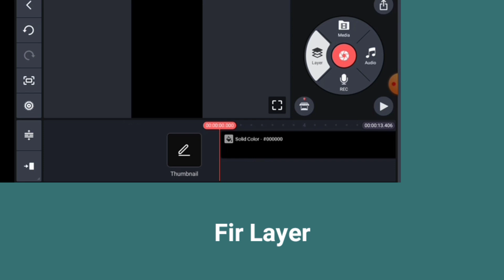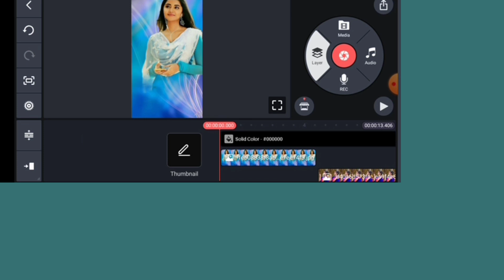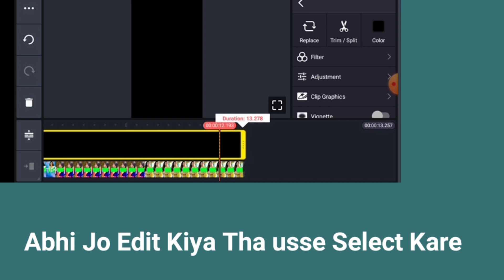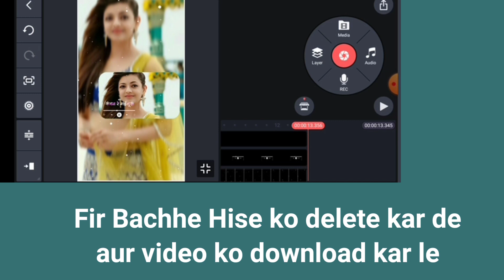Master the Art of Instagram Trending Photo Status with Kinemaster || Technical Moon 87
kinemaster tutorial
kinemaster
whatsapp status
kinemaster editing
tamil love song lyrics status video editing
video editing kinemaster
lyrics video
black screen lyrics
lyrics status
how to edit video in kinemaster
no copyright
love song lyrics whatsapp status video editing kinemaster tamil
kinemaster lyrics status editing
love frame video editing
video editing
love song lyrics status video editing kinemaster tamil
love song lyrics whatsapp status video editing
double photo frame video editing
islamic status
bangla waz
how to make trending whatsapp status
romantic video editing
mass whatsapp status video editing
mass video editing
lyrics video status
colourful background change video editing
how to make lyrics colourfull video in kinemaster
photo status me lyrics video editing
photo wala status video
status
editor boy aa
lyrics
kinemaster se video editing kaise kare
kinemaster new style lyrics editing
kinemaster youtube video editing tutorial in hindi
kinemaster trending text lyrics editing
free video editing software for pc
4kstatusediti video editing kinemaster
kinemaster se lyrics kaise likhe
islam top 1
black screen whatsapp status
mizanur rahman azari whatsapp status
colourful love video editing kinemaster
butterfly effect video editing
kinemaster lyrics editing effects
ae le le mutti saalthalae song lyrics status
trending reels
ae le le mutti saalthalae song lyrics status video editing in kinemaster tamil
full screen status video editing kinemaster tamil
4k whatsapp status video editing
attitude video editing
attitude whatsapp status video editing
leo i'm scared song lyrics status
leo i'm scared song lyrics status editing kinemaster tamil
make own lyrics in kinemaster telugu
full screen whatsapp status video editing
tamil love song lyrics editing
kinemaster lyrics
kinemaster se lyrics video kaise banaye
viral instagram reels editing
kinemaster se lyrics video kaise banaen
love song lyrics whatsapp status video editing kinemaster
why this kolaveri song lyrics status editing kinemaster in tamil
how to make lyric video in kinemaster
tery rang rang lyrics status
trending lyrics video
lyrics editing videos
trending social media edition design
shorts
tiktok status
facebook reels
new instagram reels editing
kinemaster trending text lyrics2024
kinemaster full tutorial
how to create whatsapp status video in telugu
how to lyrical editing whatsapp status videos
whatsapp status video
how to make whatsapp status video lyrically
lyrical whatsapp status making video in telugu
make lyrically whatsapp status video in telugu
editing lyrical status whatsapp videos
create lyrical whatsapp status in telugu
tech advice telugu
tech advice
create lyrical whatsapp status telugu
create lyrics whatsapp status
create whatsapp status lyrics video
lyrics video 👀💗
kinemaster tutorial hindi
sha tecz
kinemaster lyrics video editing app
lyrics video editing app kinemaster
kinemaster new style video editing
lyrics video editing app kinemaster hindi
kinemaster new style video editing 2023
kinemaster new style status editing
vita tutorial
vita video editing
vita app
trending video editing in vita app
vita lyrics video editing
vita app lyrics video editing
lyrics video editing in vita app
vfx viral video editing
funny 🤣 vfx matching puzzie magical kinemaster editing video
trending whatsapp status video kaise banaye
whatsapp status editing kaise karen
kinemaster editing trending
black screen little video editing
kinemaster video
kinemaster editing tutorial
kinemaster lyrics editing video
today editing videos
viral trading reel edit kaise kare
little video edit kaise kare
trending
english bgm
lyrical video
instagram trending
lyrical video editing
time traveller song
time travel video editing
trending smoke effect lyrics video editing
instagram reels smoke effect lyrics video editing
how to make smoke effect lyrics reel video in vn app
vn instagram reels lyrics video editing
vn smoke effect lyrics video editing